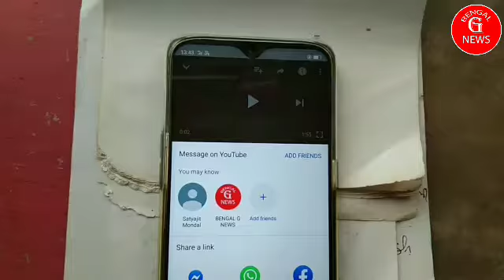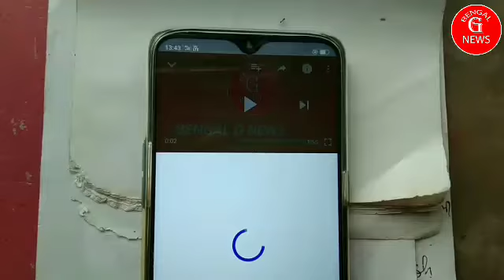বেহাল নিকাশি ব্যবস্থা এবং রাস্তা পরিদর্শন করলেন ইংরেজবাজার পৌরসভার চেয়ারম্যান নীহার রঞ্জন ঘোষ।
ওয়ার্ডবাসীদের অভিযোগ পেয়ে বেহাল নিকাশি ব্যবস্থা এবং রাস্তা পরিদর্শন করলেন ইংরেজবাজার পৌরসভার চেয়ারম্যান নীহার রঞ্জন ঘোষ।